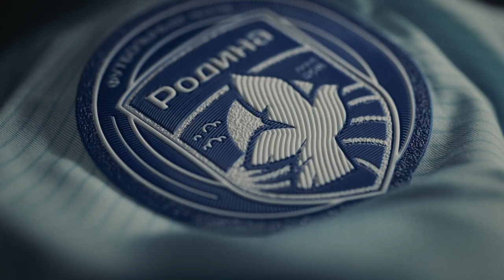«Родина» — рождение новой силы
Нашу силу не сломить! Потому что мы вместе, мы — будущее, мы — семья, мы — «Родина» 💙